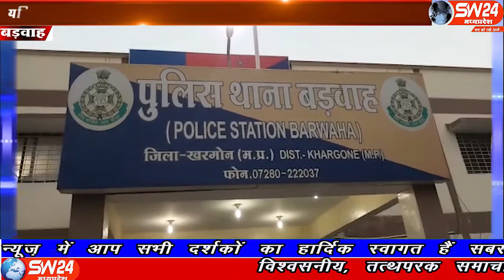SW 24 News Madhyapradesh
खरगोन जिले के बड़वाह की एक जिनिग में रखी रुई की गठानों में अज्ञात कारणों से आग लग गईं।  जिसमे करीब 35 लाख के नुकसान का अनुमान लगाया जा रहा है।बडवाह से रफिक मुण्डा के साथ प्रभु दोग्या की रिर्पोट